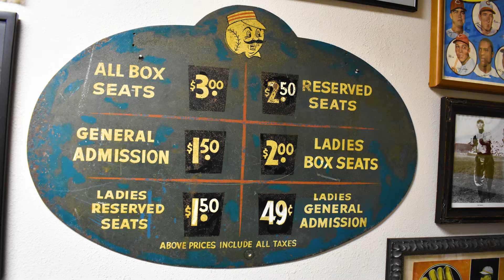TSOG: OFFICIAL TRAILER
The Official trailer for The Stuff of Greatness, with Mark Steinberg.,